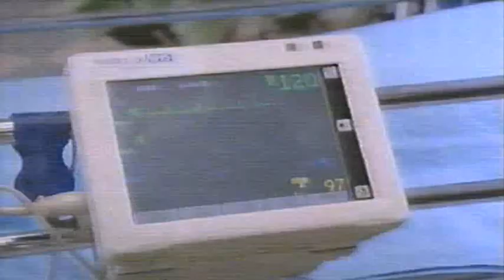Holby City - Leap of Faith - (2/4) - 24-04-2007